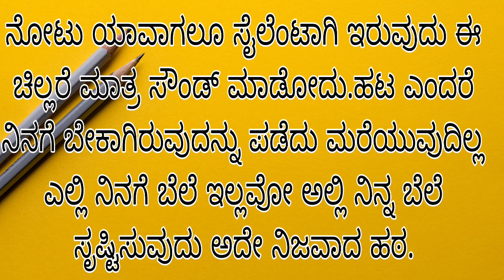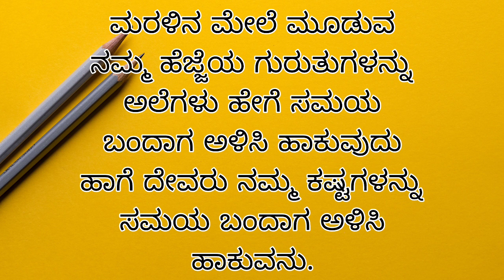Golden words in kannada